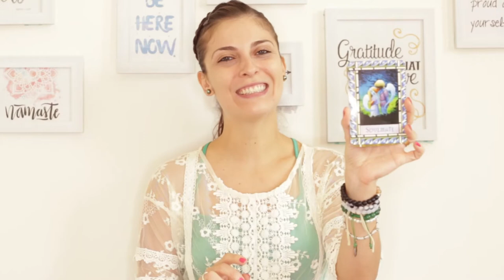Weekly Angel Guidance (18-24/June/18)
Weekly Angel Guidance - (18-24/June/2018)

In this video I am connecting with the Angelic Realm to receive our Angels' Guidance for this week.

So just open your heart and receive the beautiful messages from your Angels for this week.

In this Angel Card Reading, I used the Healing With The Angels Oracle Deck by Doreen Virtue.

Namaste! 🙏

💜 MARIA MOLINA 💜